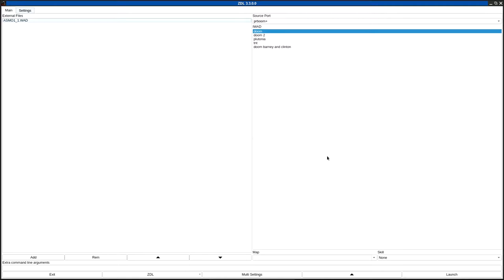DOOM 1 - ASMO1_1.WAD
added to the "Hall of Shame" for uninspired, repetitive level design and THE MAZE
called "REVENGE OF ASMODEOUS Episode One - Mission One" in the /idgames FTP.
created by Marty on August 30th, 1994.
from the .txt file included with the WAD:
"Play DOOM D&D style! This is Episode One - Mission One of a whole new DOOM Adventure"